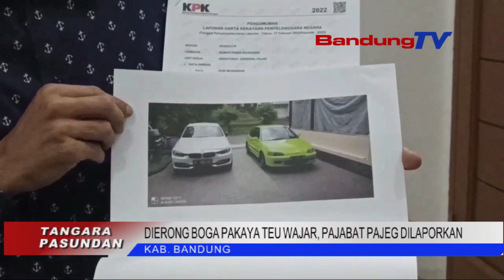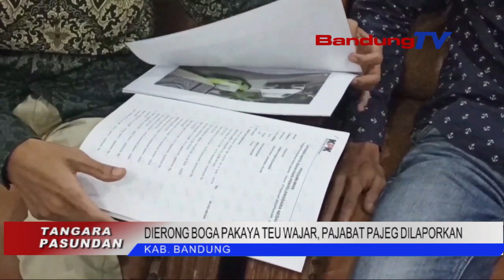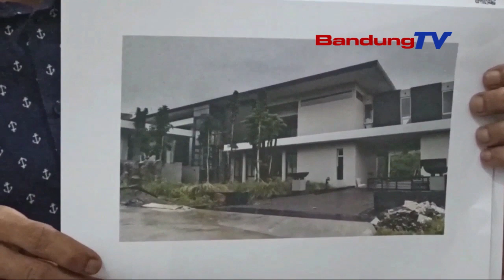DIERONG BOGA PAKAYA TEU WAJAR,PAJABAT PAJEG DILAPORKAN